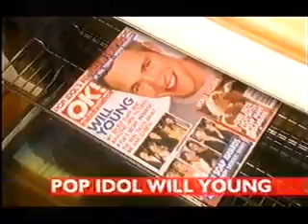Carlton Adverts 2002 (8)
Adverts for Airwaves, OK!, Zirtek, KFC, Sainsbury's, Velvet, Uniqlo, Virgin Holidays, and a trail.